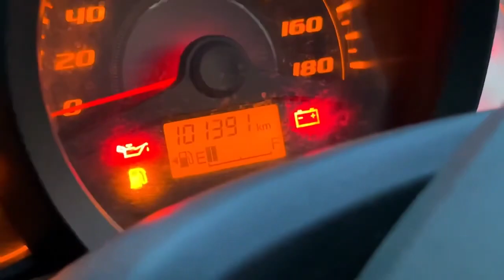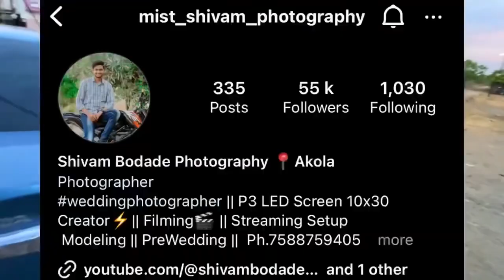Second Hand Car-5lakh मे ऐसी जबरदस्त Condition किस्मत वालो को मिलती हे !❤️